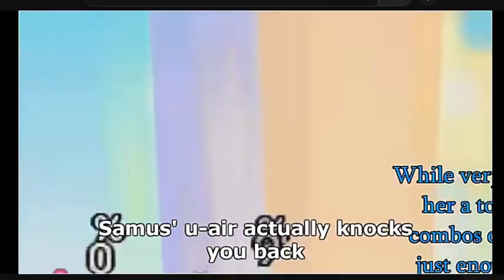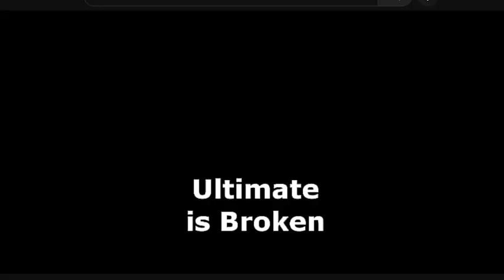SMASH 64 IS BROKEN REACTION